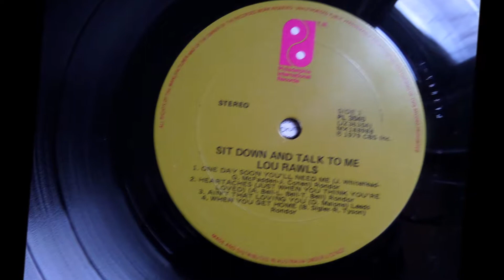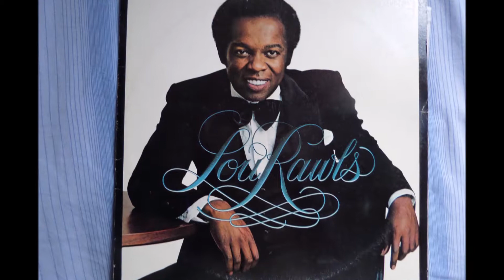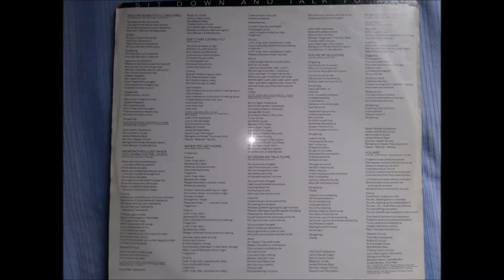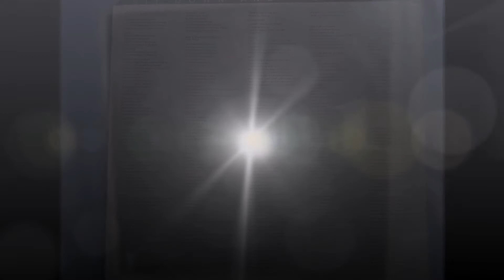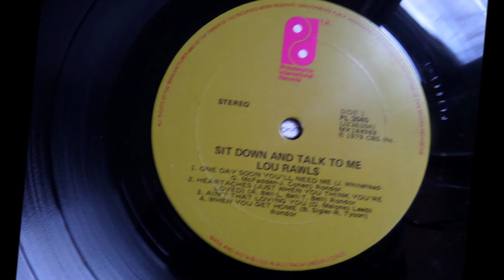Lou Rawls - When You Get Home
Unmistakable voice of Lou Rawls...